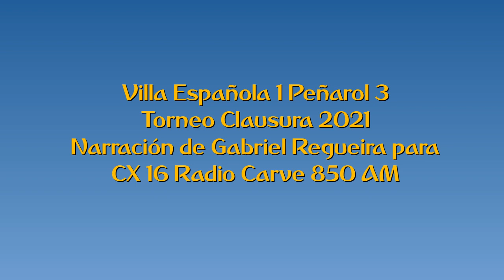Villa Española 1 Peñarol 3 - Clausura 2021 (por Gabriel Regueira)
Los goles del partido, por Gabriel Regueira junto a Martín Díaz y Pablo Karslian para Radio Carve.